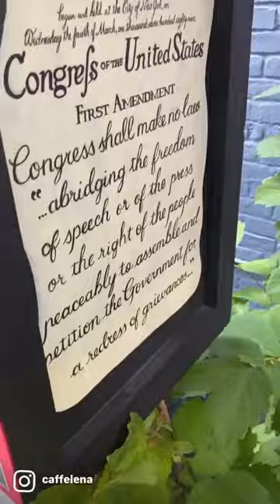Little Liberty Library at Caffe Lena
This Little Free Library in the Caffe Lena courtyard is dedicated to books that are frequently banned or challenged in schools and public libraries. Free book boxes like this one are part of a global grassroots movement to promote literacy and a love of reading. If you see a book inside that you want to read, take it! You may return it here for someone else to enjoy, or pass it along to a friend, or keep it forever.

Artwork by Saratoga artist C.A.M. Cameron.
Library construction by Thomas D. Kinsky.